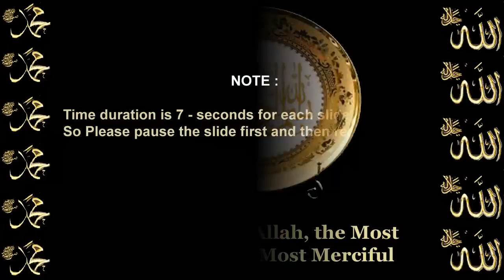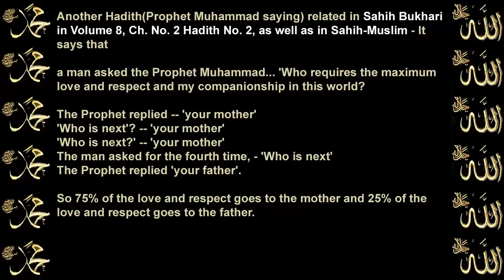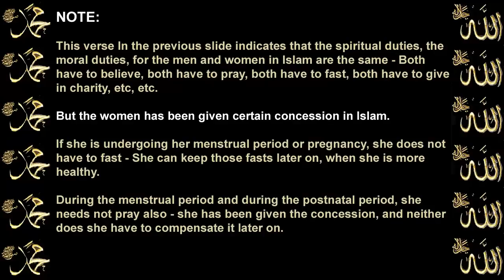Pregnancy - Quran and Bible - Quran is perfect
Another Hadith(Prophet Muhammad saying) related in Sahih Bukhari in Volume 8, Ch. No. 2 Hadith No. 2, as well as in Sahih-Muslim - It says that

a man asked the Prophet Muhammad... 'Who requires the maximum love and respect and my companionship in this world?

The Prophet replied -- 'your mother'
'Who is next'? -- 'your mother'
The man asked for the fourth time, - 'Who is next'
The Prophet replied 'your father'.

So 75% of the love and respect goes to the mother and 25% of the love and respect goes to the father.

Three fourth of the better part of the love and respect goes to the mother -- One fourth of the remaining part of the love and respect goes to the father.

Prophet Muhammad peace be upon him said "Paradise is under the feet of the (good) mothers."